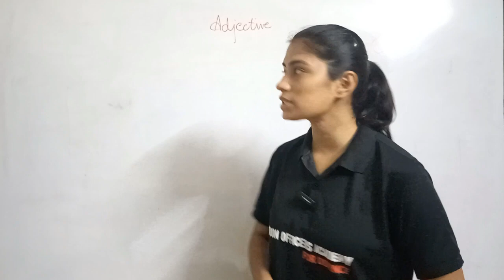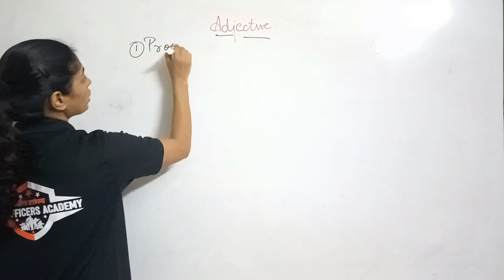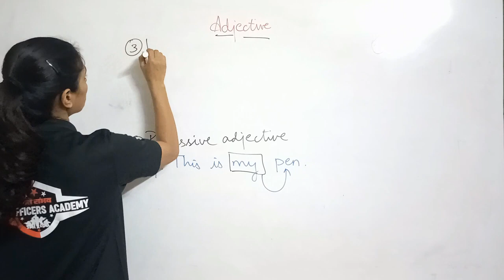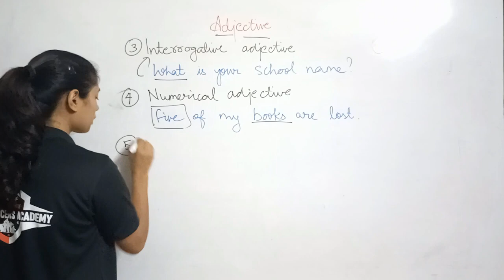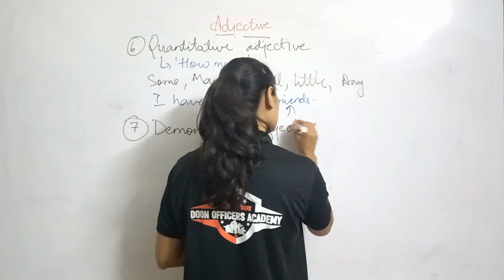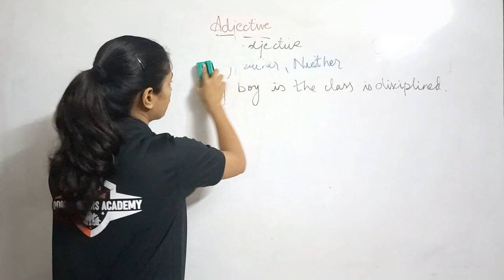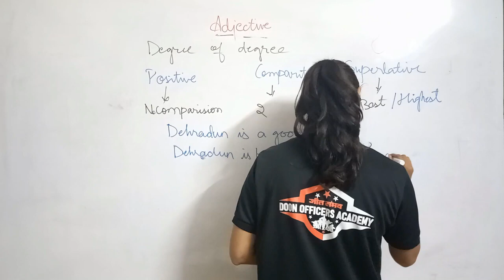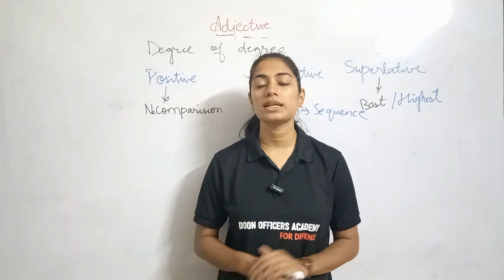RIMC English Adjective Part 1| How to Prepare For RIMC Exam |Crack RIMC 2023.